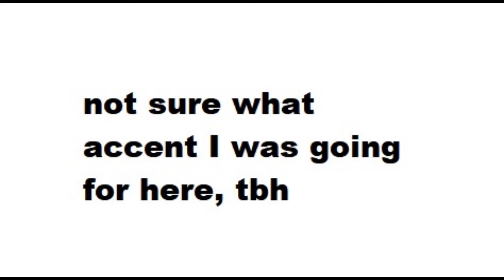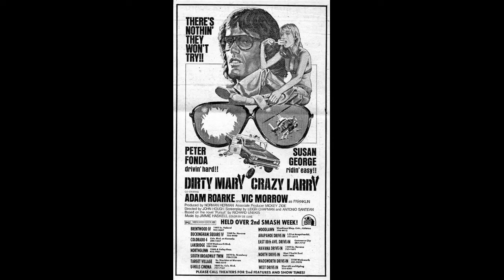Susan George in DIRTY MARY CRAZY LARRY (1974) An ending that left an impression.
Another entry into the No Classic But Not Bad hall of semi-sorta fame.

SPOILER WARNING: This video reveals the ending! In detail!

We can't choose which movies will have an effect on us, and a reaction to 'junk' is just as legit as a reaction to 'art.'